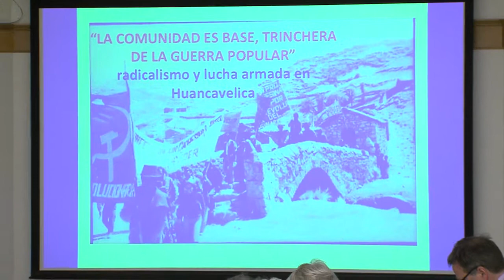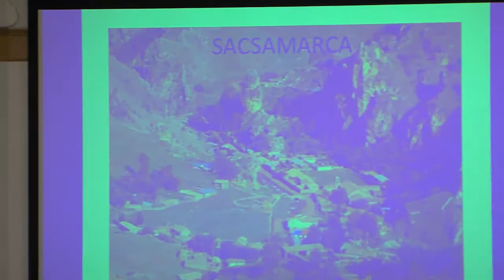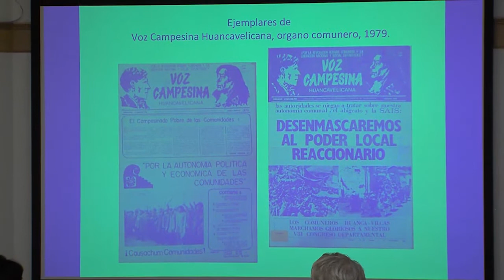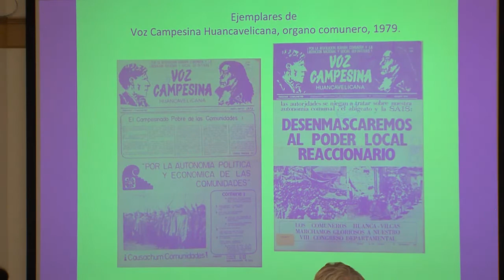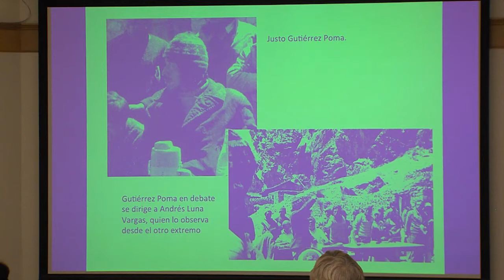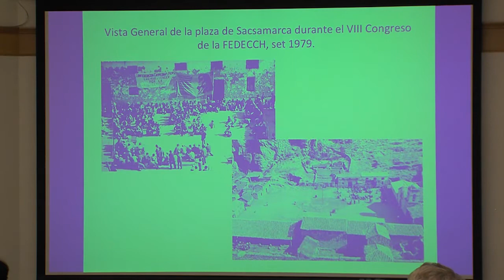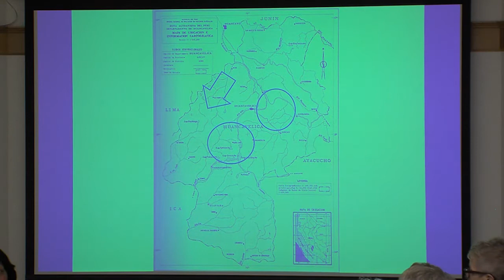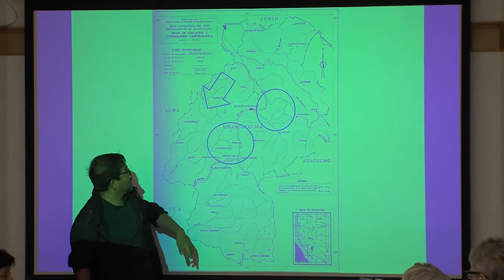ShiningPath 2016 HIA Ricardo Caro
On February 11, 2016, the UC Davis Hemispheric Institute on the Americas hosted an international conference on “The Aftermath of the Shining Path: Memory, Violence, and Politics in Peru.”

The conference brought together renowned scholars, archivists, and journalists to discuss the vicious war that stretched from 1980 to 1992 and its aftermath. Led by Abimael Guzmán or Presidente Gonzalo, the Maoist Shining Path began in Ayacucho in the highlands and spread throughout much of the country. Both their tactics as well as the response by the Peruvian military were brutal, resulting in over 70,000 dead and hundreds of thousands forced to flee. Indigenous peasants bore the brunt of this violence and displacement.

Ricardo Caro, a researcher at the Catholic University in Lima, was a presenter in the session titled "Local Perspectives: Community & Post-Conflict Process in Peru." Caro has published widely on the Shining Path, particularly in the Huancavelica region. He edited the 2014 dossier published by IFEA, "Los Claroscuros del Conflicto Armado y sus representaciones en Perú."